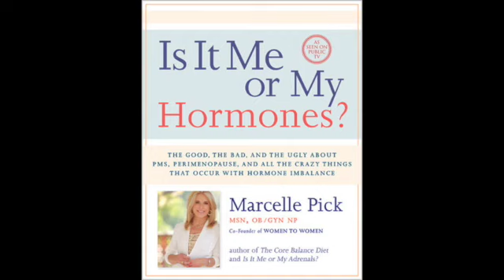Marcelle Pick On Why Women's Hormones Can Go Wacky, & More!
Great conversation with doctor Marcelle Pick about women's hormones, health, soy, sun screen, weight loss, thyroid and more!

★ Marla  Martenson is a boutique matchmaker in Los Angeles, helping singles find their soul mates!

Marcelle Pick, NP, is passionate about transforming the way women experience healthcare through an integrative approach. She co-founded the world renowned Women to Women Clinic in 1983 with the vision to not only treat illness, but also help support her patients in pro-actively making healthier choices to prevent disease. She has successfully treated thousands of individuals through her unique approach to wellness.

In 2001, Marcelle created MarcellePick.com with a goal to be able to reach, inspire, and educate even more women worldwide – her website offers informative articles on women’s health issues and at-home solutions to some of the most troublesome symptoms they experience today.

Marcelle discovered Functional Medicine early on in her career and was honored to be among the first to be certified as a Functional Medicine Practitioner. In addition she holds a BS in Nursing from the University of New Hampshire School of Nursing, a BA in Psychology from the University of New Hampshire, and her MS in Nursing from Boston College-Harvard Medical School. She is certified as an OB/GYN Nurse Practitioner and a Pediatric Nurse Practitioner, and is a member of the American Nurses Association and the American Nurse Practitioner Association.

Marcelle is currently an educator with The Institute of Functional Medicine and has served as a Medical Advisor to Healthy Living Magazine, writes a weekly newsletter for MarcellePick.com, and lectures on a variety of topics including weight loss resistance, infertility, stress & illness, and adrenal dysfunction. She is the author of The Core Balance Diet, Is It Me or My Adrenals? and Is It Me or My Hormones?. She has appeared on Dr. Oz, FOX, and ABC and has been featured in Glamour Magazine, ELLE Magazine and Women’s World Magazine. Marcelle’s PBS show, Is It Me or My Hormones? is a favorite among viewers.